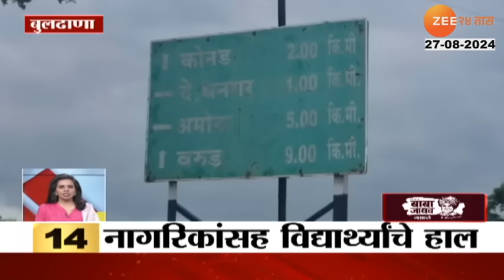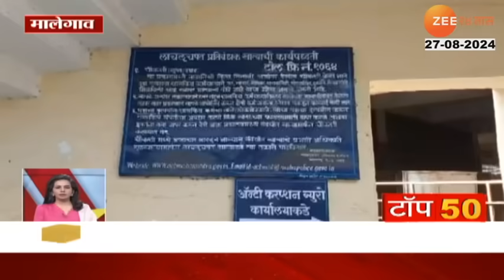Top 50 Fast News | टॉप 50 फास्ट न्यूज | 10.30 Am | 27th August 2024 | Zee24Taas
5 Minitat 25 Batmya । 5 मिनिटांत 25 बातम्या

sanjayraut, patrakarparishad, niteshrane, devendrafadnavis, unseasonalrains, punemahapalika, vaidyakiyamahavidhyalay, sambhajinagar, railway, mumbailocal, chandanichowk